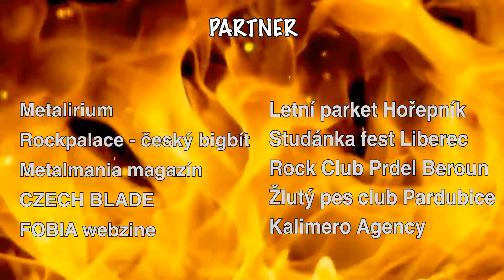FATBAT zve na Motopecku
8. ročník obnoveného rockového festivalu ve Vysoké Peci (okr. Chomutov)